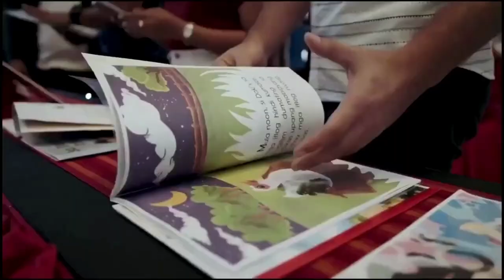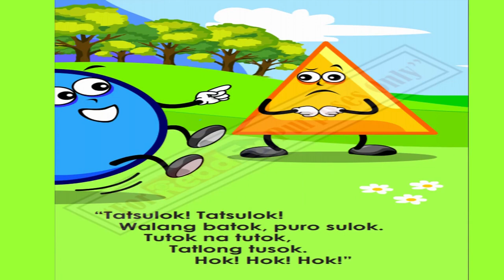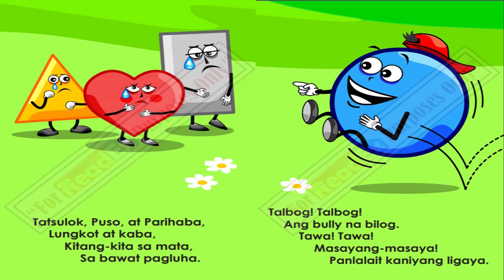SI BULILOG (KWENTO NG BAYAN KO)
Story written by: Sara T. Palasan Illustrator: Mario Johray V. Manongdo Audio Narrator: Edna Lyn E. Ceria